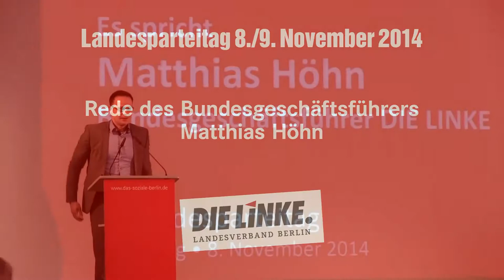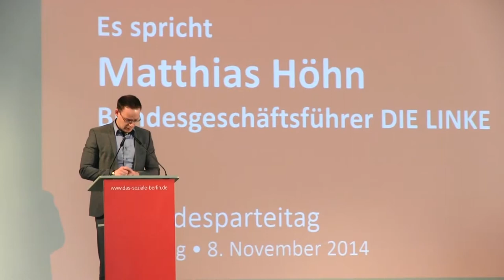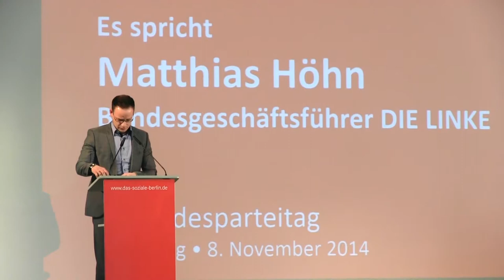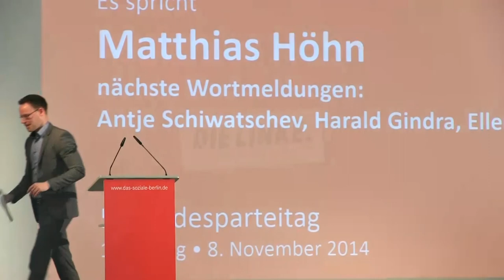Bundesgeschäftsführer Matthias Höhn zur Situation der LINKEN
Unser Bundesgeschäftsführer Matthias Höhn hat auf unserem Landesparteitag zur Lage der LINKEN gesprochen.